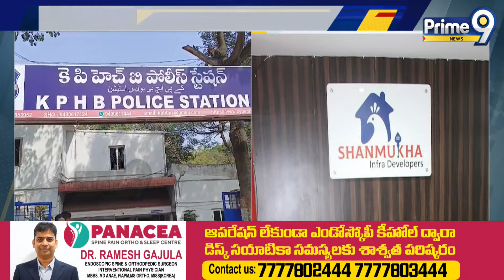మాయగాళ్లు | KPHB Police Arrest Nagendra Chari | Hyderabad News Updates | Prime9 News